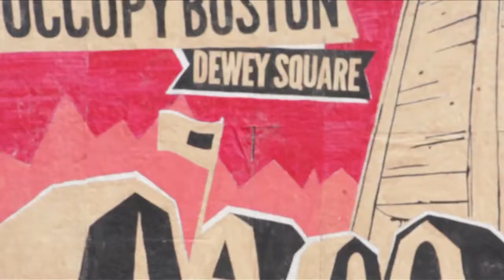Ocupy Boston Protest: 11:30am, November 29, 2011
A quick visit to the Occupy Boston protest at Dewey Square.  You might find a busker singing a song, people taking an introductory yoga class and engaged in long conversation, not always serious or political.  Meanwhile, the city carries on around them.  Workers laying brick, washing windows and taking the trash out.  I've never seen anything but peaceful activity.

Camera: Sony NEX-VG10